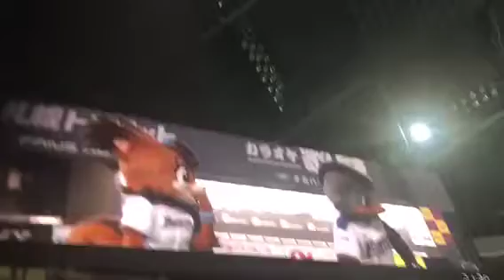斎藤佑樹が623日ぶりの勝利のヒーローインタビュー動画！